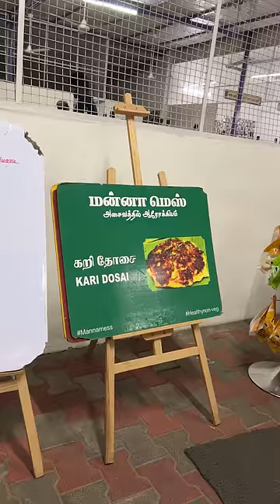இந்த Restaurant-அ மட்டும் Miss பண்ணிடாதீங்க | Manna Mess Acharapakkam FOOD IMPRAMATION